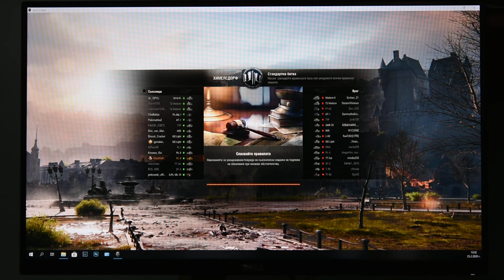Kill 7 seven TANKS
Kill 7 seven TANKS in first 2:20 min